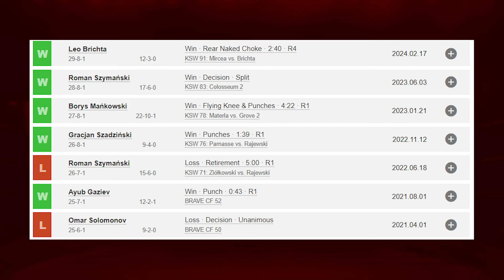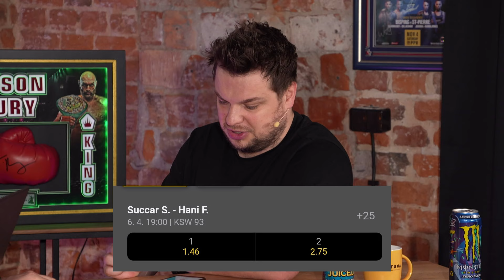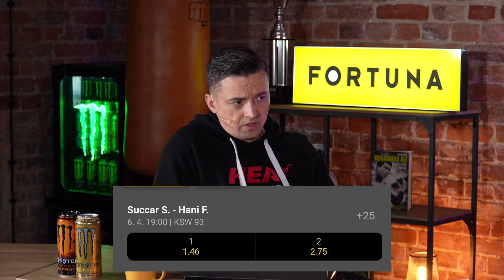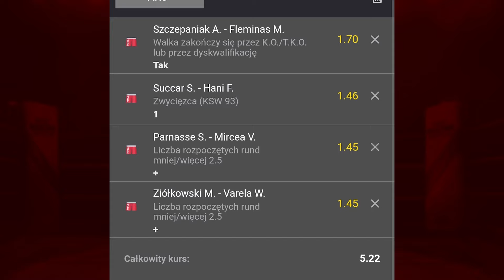KUPON I ANALIZA GALI KSW 93 | MARIAN ZIÓŁKOWSKI WYGRA ŁATWO? | Parnasse wygra przed czasem?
✅ Kanał o sportach walki, MMA, boks, wywiady, relacje z gal KSW, FAME MMA, GROMDA, UFC i inne. Backstage z gali, materiały ekstra ze studio FANSPORTU.